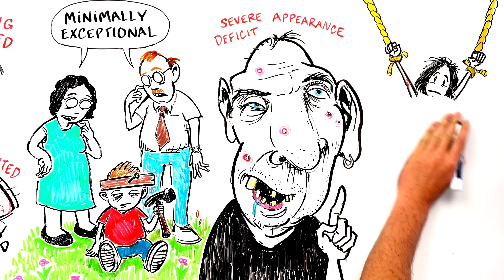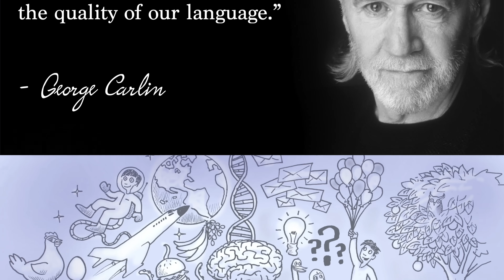Words That Hide the Truth - George Carlin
George Carlin (May 12, 1937 – June 22, 2008) was an American comedian, actor, author, and social critic. Regarded as one of the most important and influential stand-up comedians of all time, he was dubbed "the dean of counterculture comedians". He was known for his dark humor and reflections on politics, the English language, psychology, religion, and taboo subjects.

The first of Carlin's 14 stand-up comedy specials for HBO was filmed in 1977, broadcast as George Carlin at USC. From the late 1980s onwards, his routines focused on sociocultural criticism of American society. He often commented on American political issues and satirized American culture. He was a frequent performer and guest host on The Tonight Show during the three-decade Johnny Carson era and hosted the first episode of Saturday Night Live in 1975. His final comedy special, It's Bad for Ya, was filmed less than four months before his death from cardiac failure. In 2008, he was posthumously awarded the Mark Twain Prize for American Humor.

The audio in this video is from George Carlin's 1990 HBO special, "Doin' it Again".

Check out the new After Skool prints! after-skool.creator-spring.com